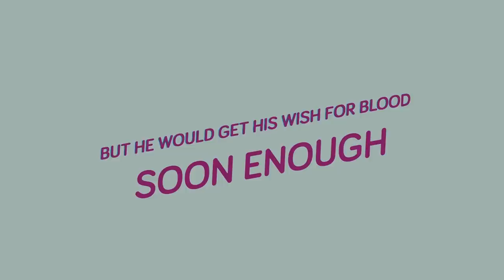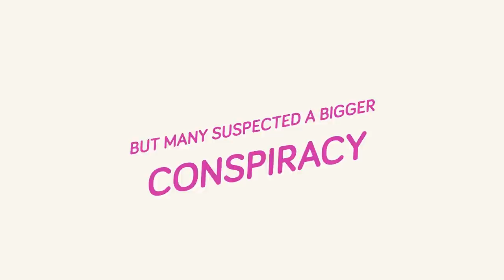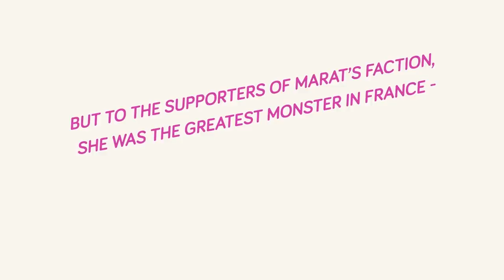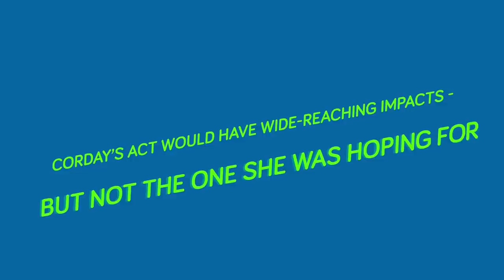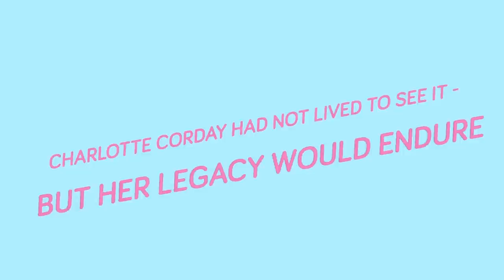Why She Killed 1 Man to Save 100,000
Does the death of one man outweigh the lives of one hundred thousand? Find out in today's epic historical video about the bloody French Revolution.